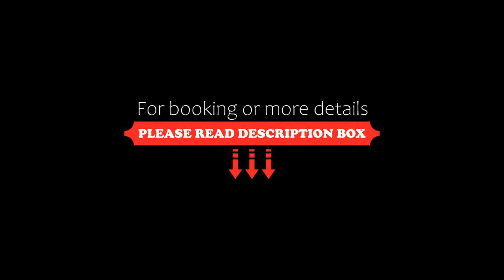Chesa Stuva Colani, Madulain, Switzerland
About Property:
You're eligible for a Genius discount at Chesa Stuva Colani! To save at this property, all you have to do is sign in.
Presenting a spa and wellness centre, an a la carte restaurant and a bistro, Chesa Stuva Colani is located 12 km from St. Moritz and offers luxury accommodation with free WiFi.
The rooms and suites are fitted with a flat-screen TV with satellite channels and a minibar, and feature a private bathroom with a shower, a bathrobe and free toiletrie...
Property Type: Hotel
Address: Via Principela 20/a, 7523 Madulain, Switzerland
Searching For
1. Chesa Stuva Colani - Madulain - Switzerland
2. Chesa Stuva Colani - Madulain - Switzerland Address
3. Chesa Stuva Colani - Madulain - Switzerland Rooms
4. Chesa Stuva Colani - Madulain - Switzerland Amenities
5. Chesa Stuva Colani - Madulain - Switzerland Offers and Deals
Audio Credit:
Track Title: Reasons To Hope
Artist: Reed Mathis